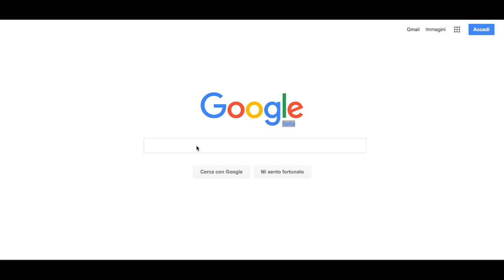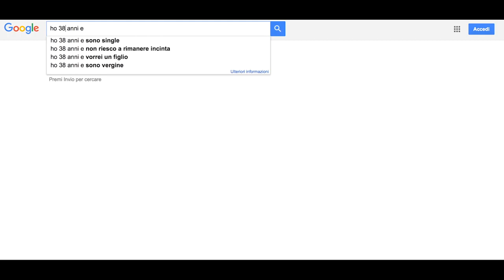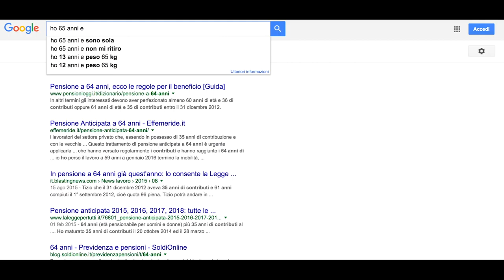La vita secondo Google - gennaio 2016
I problemi di ogni età secondo Google Instant.

I risultati sono stati ottenuti usando Chrome in modalità anonima da IP italiano, gennaio 2016.